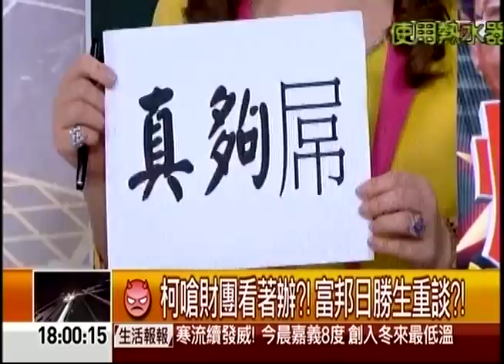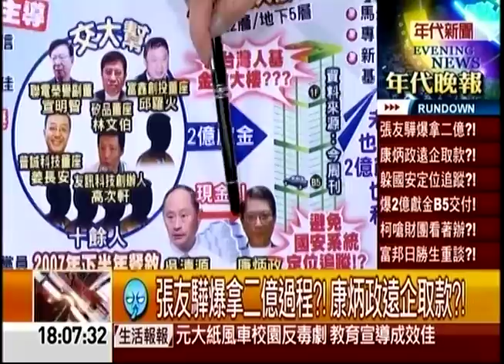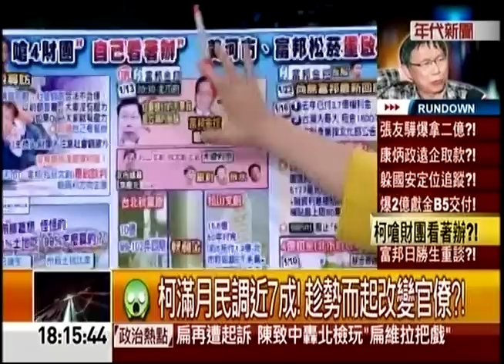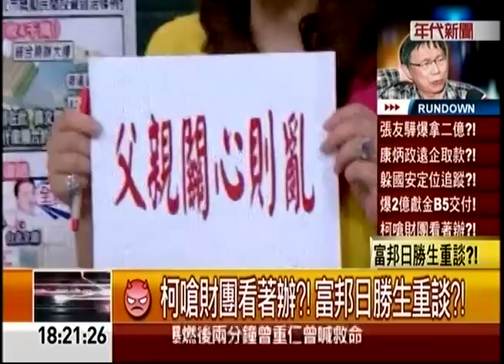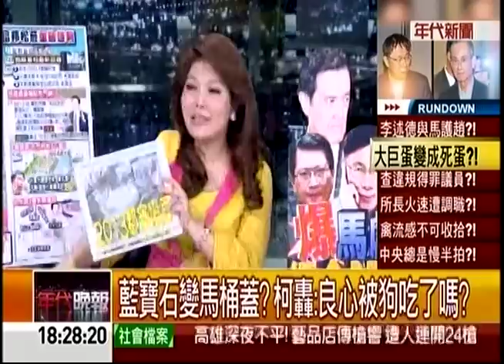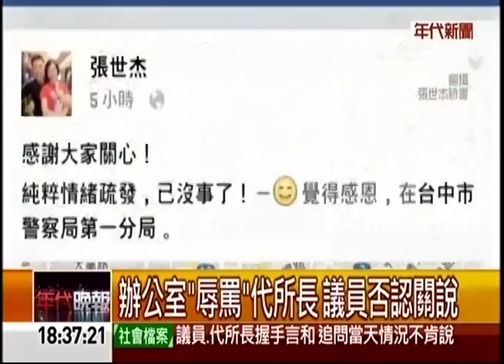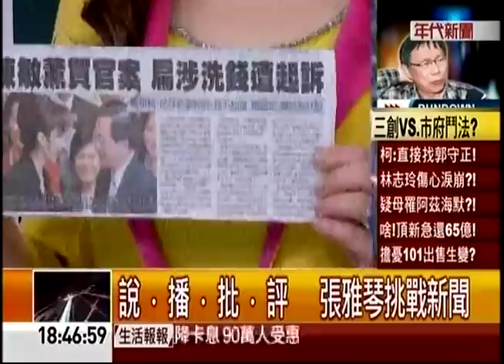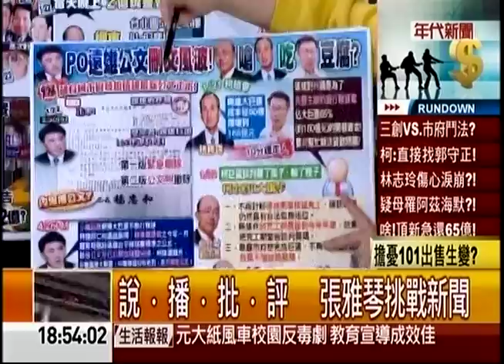01232015 年代晚報張雅琴挑戰新聞